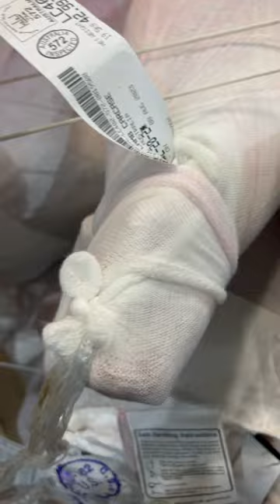How they imported frozen lamb to USA